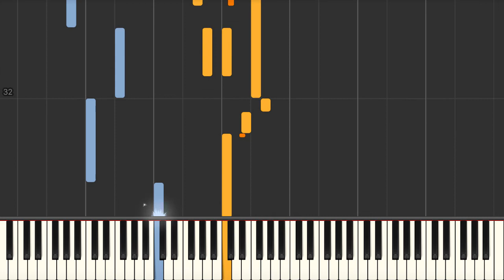Georgia (Hoagy Carmichael) - Piano tutorial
Georgia (Hoagy Carmichael) Synthesia Piano Tutorial created by My Sheet Music Transcriptions.